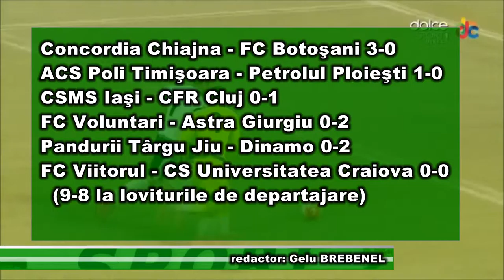Astra în sferturi